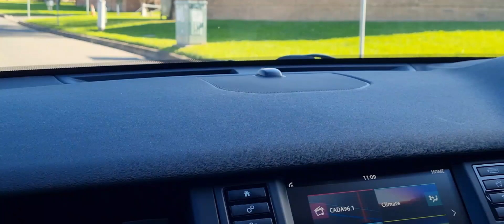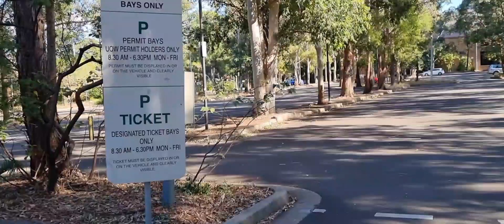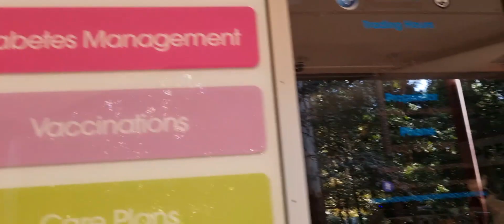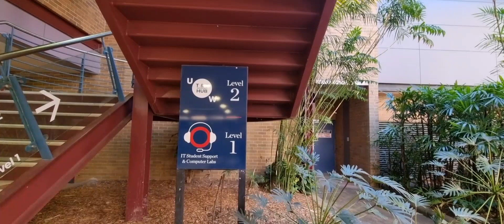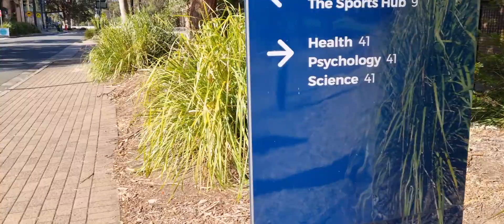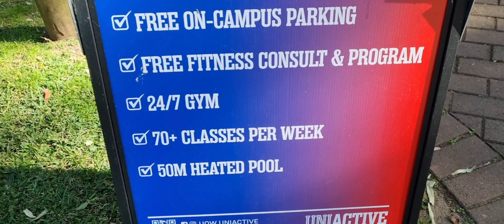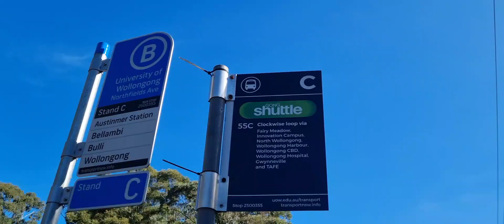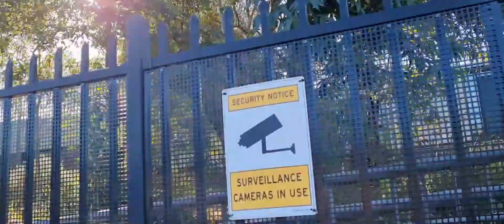University of Wollongong NSW Australia|Uni tour|Accommodation|Shuttle buses|child care|parking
Regional NSW
Australian uni tour